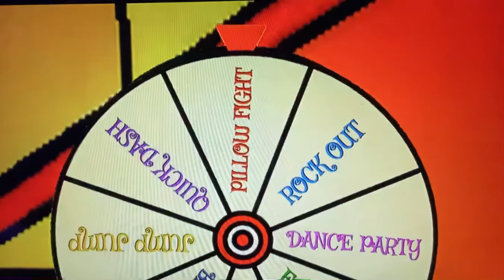The Willy wonderland movie starts show scene